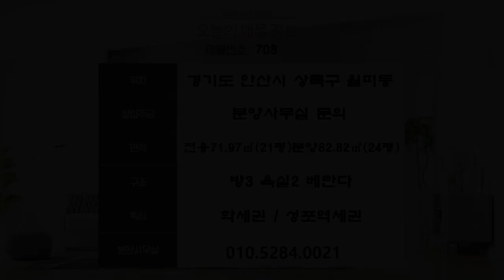안산신축빌라 오픈과 동시에 분양가 인하!! 성포역 도보 7분~ 막힘걱정 없는 거실앞 공원뷰~!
현장위치 : 경기도 안산시 상록구 월피동
실입주금 : 분양사무실 문의

                    냉장고